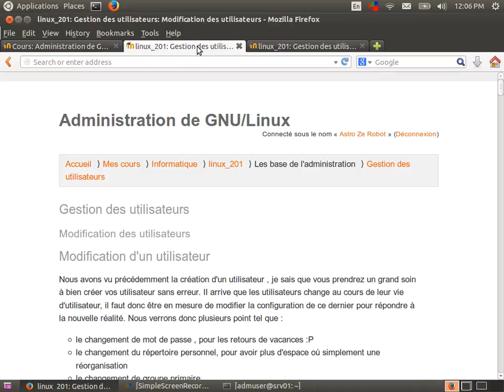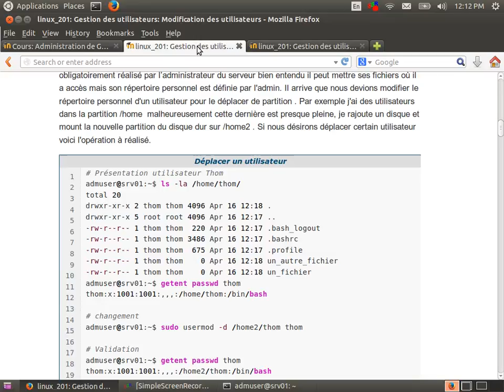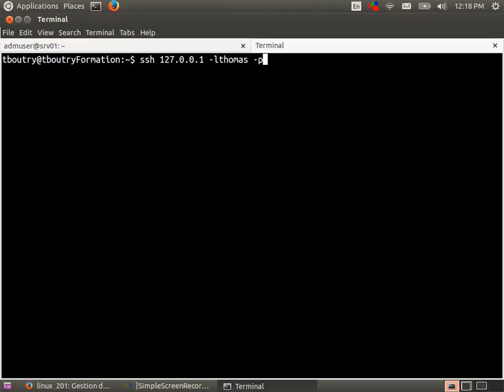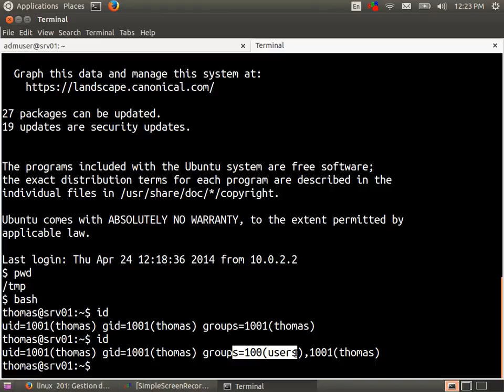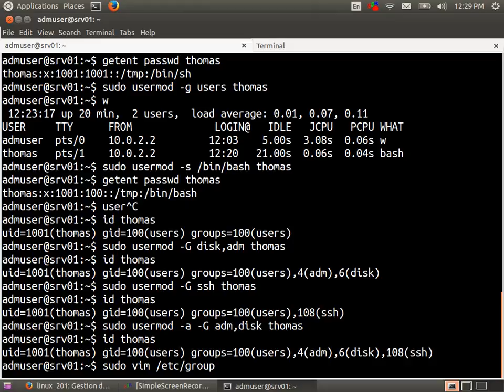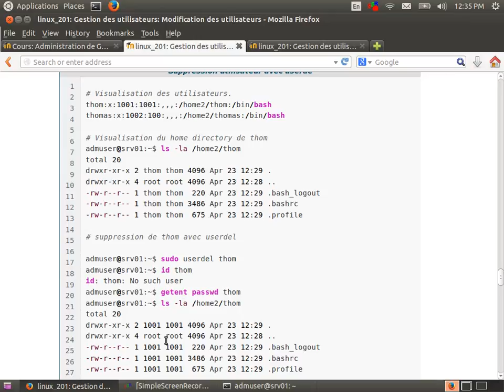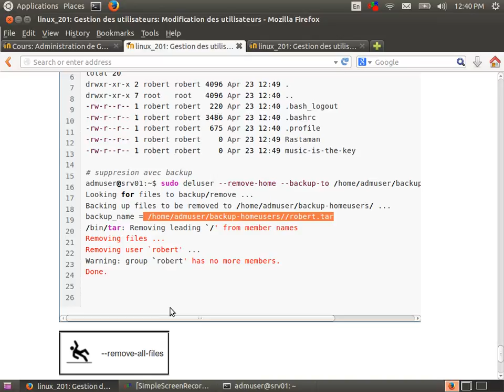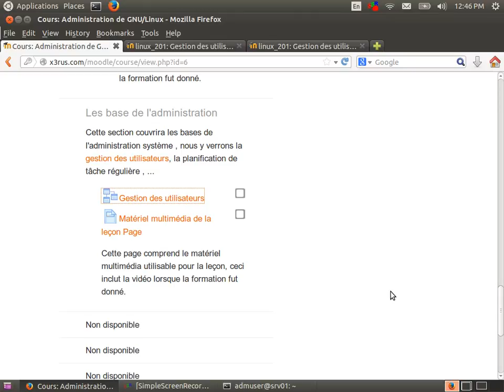Administration de GNU/Linux (Linux201 cours 5)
Contenu du cours :
* Modification d'utilisateur & groupe
* Création de groupe